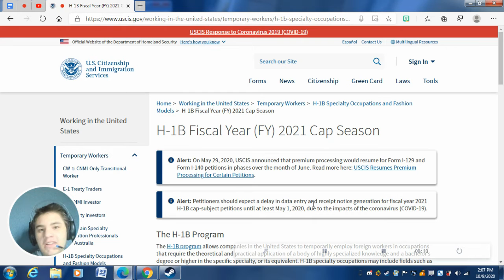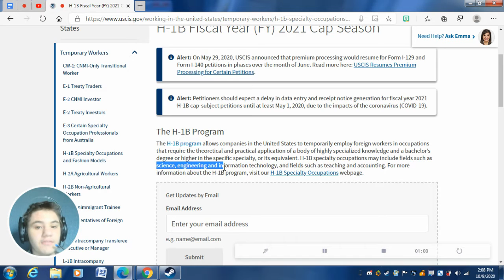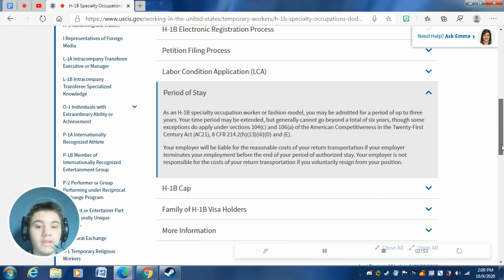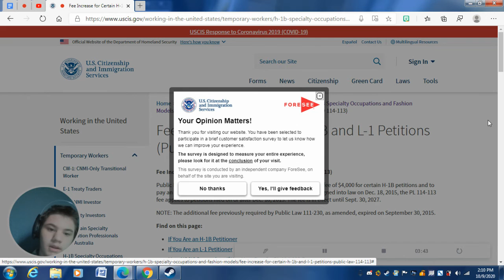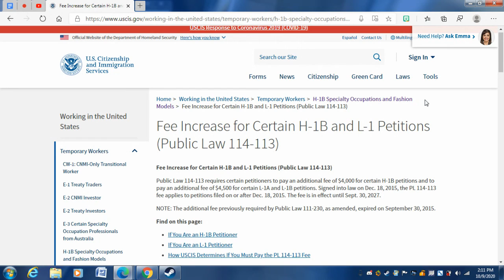Clearing the H1B Video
H1B Visa-